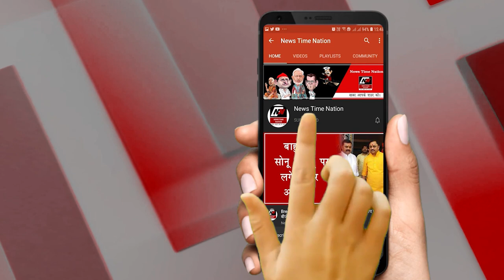बाबा के बुलडोजर के सामने डटकर खड़ी हो गई महिला ! | NTN HINDI